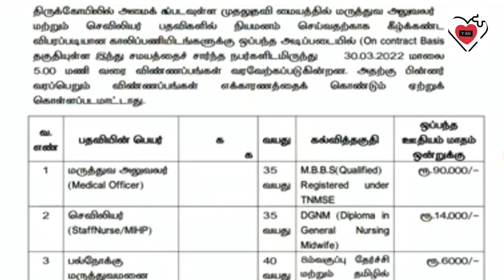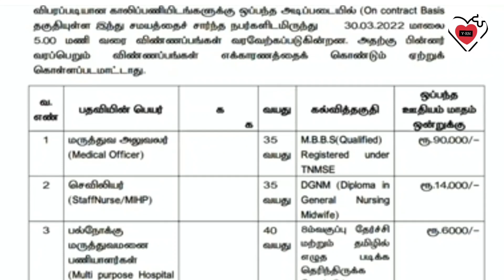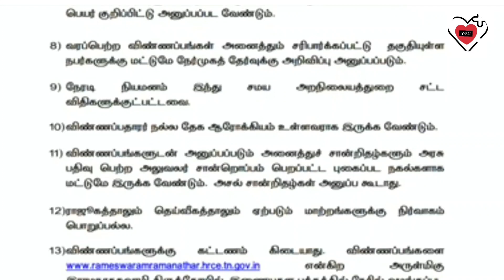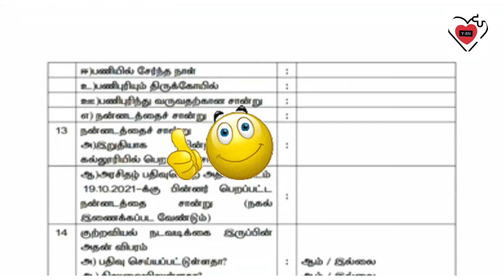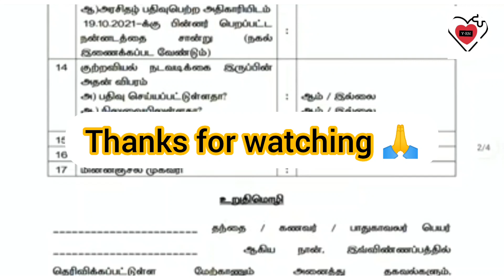TN govt jobs for doctors, Nurses, multi purpose helper Hrce recruitment 2022#TN HRCE recruitment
Hi friends welcome to Yuva registered nurse you tube channel

Today my video represents about one more govt job vacancy for Nurses, doctors, multi purpose helper in Ramanathapuram district

Job location: Rameswaram temple

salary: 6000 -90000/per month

Last date:30/03/2022

Hrce recruitment 2022
Mrb notification 2022
Nursing jobs in TN Govt
Staff nurse vacancy in Tamil Nadu Government
TN HRCE recruitment
Tn govt jobs 2022 in tamil
Tn govt jobs for doctors
Mrb exam for staff nurse 2022